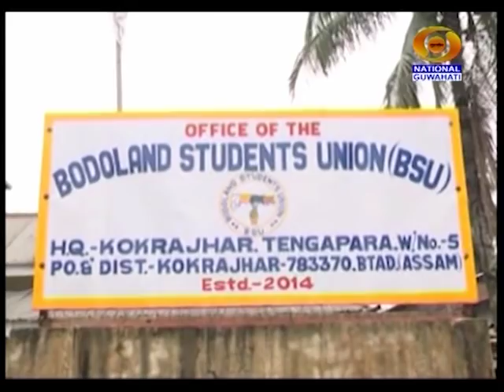30TH APRIL MORNING BATORI